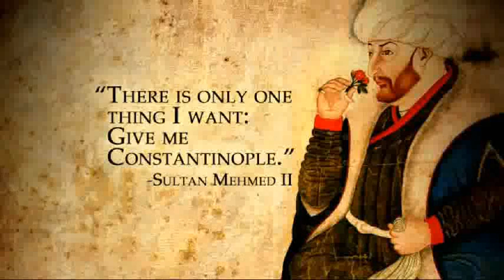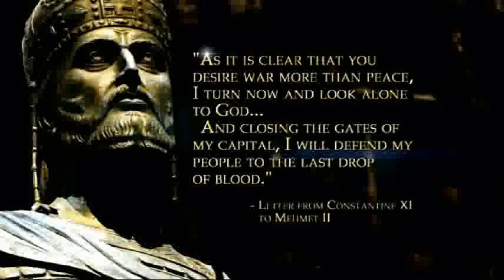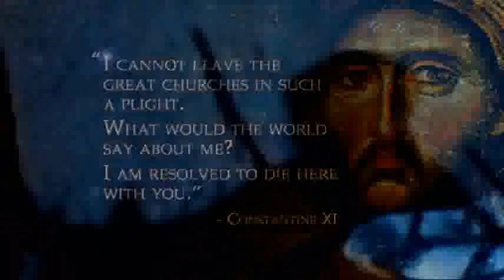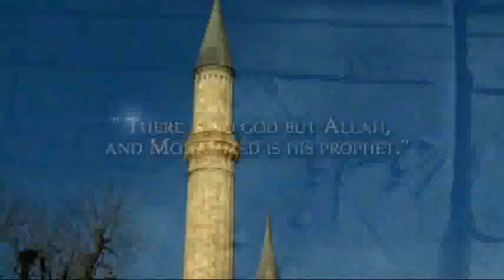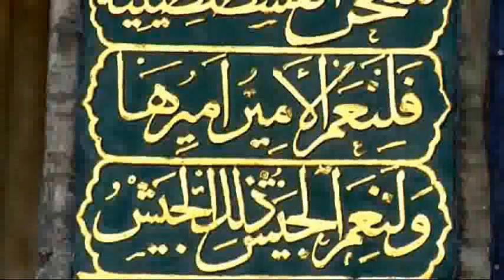THE FALL OF CONSTANTINOPLE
Fall of Constantinople.